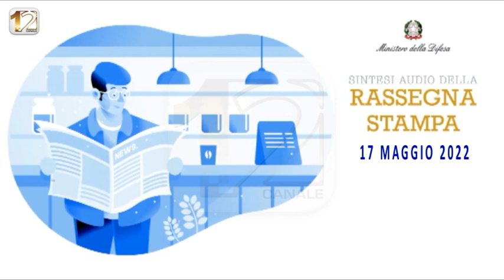RASSEGNA STAMPA NAZIONALE, A CURA DEL MINISTERO DELLA DIFESA, DEL 17/05/2022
La Rassegna Stampa Nazionale del 17 maggio 2022